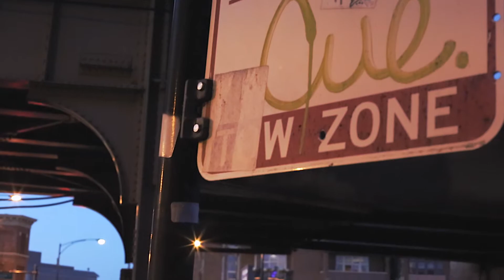Snotty - Same Light (Directed By. Ryan Lynch)